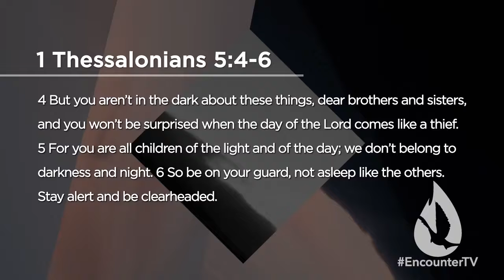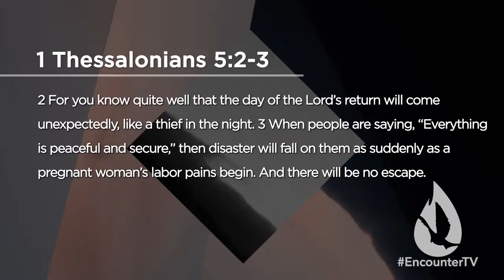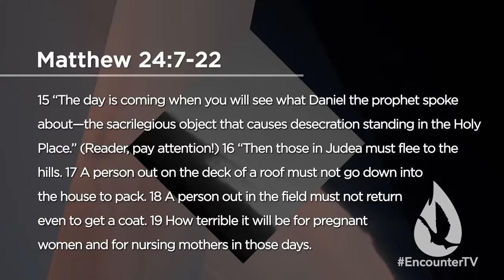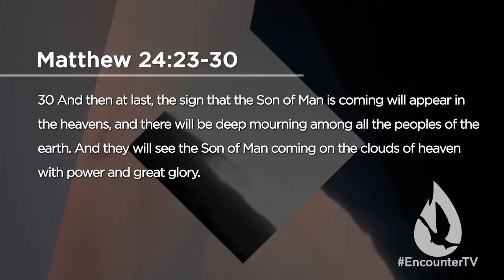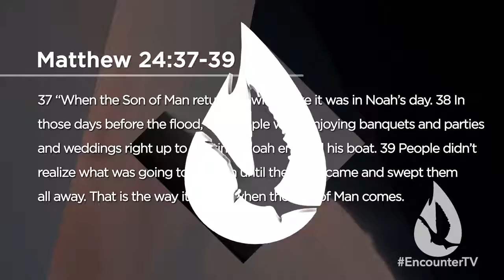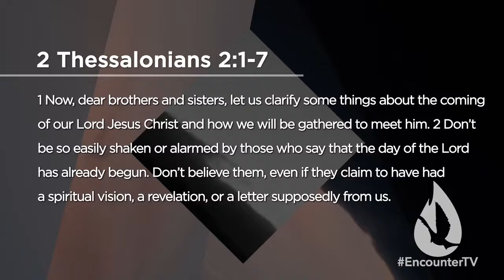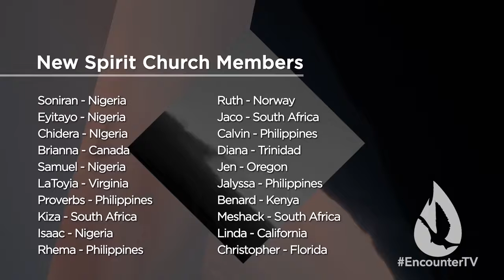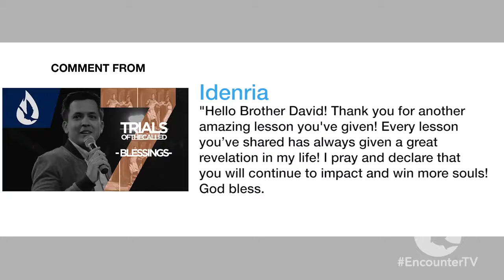The Holy Spirit in the Last Days: Must Watch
The last days are getting very close and it's time people to get your lives together and right for God. Watch this video, it will tell you about the last days.